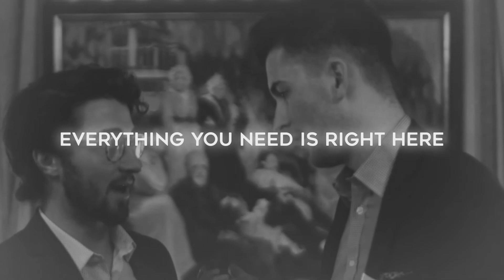CSA Corporate Partners Promo